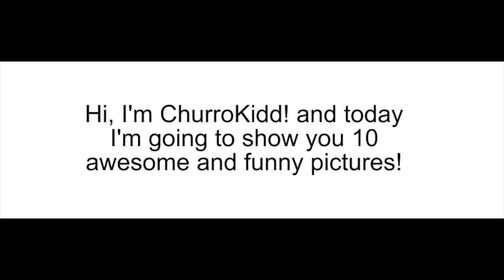10 Funny and Cool Pictures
qerbhev